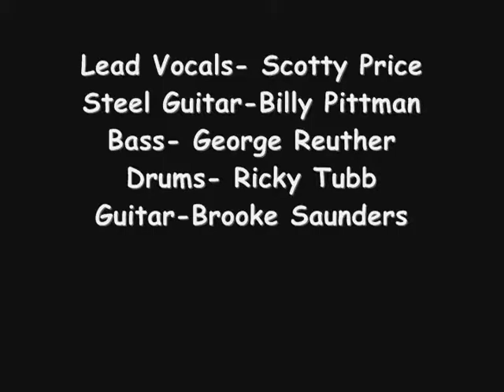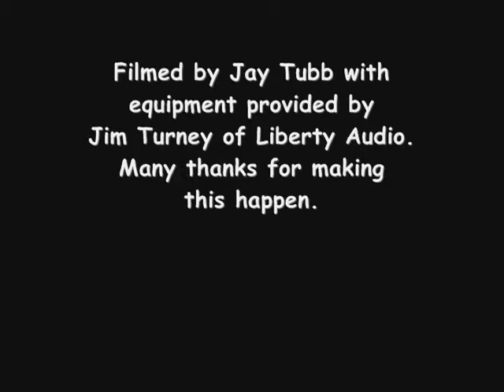Rockitz Flatheads "Honky Tonk Blues"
Here's a Hank!